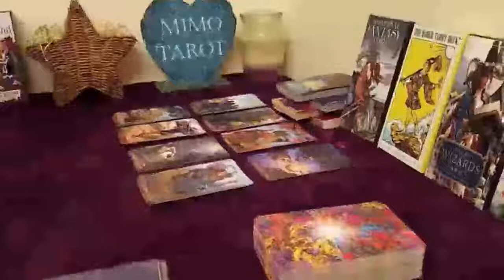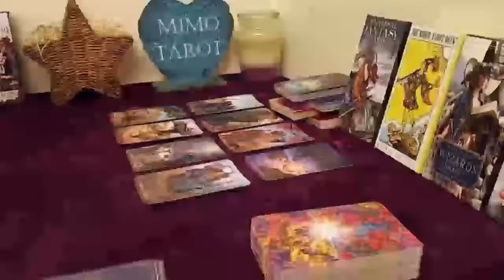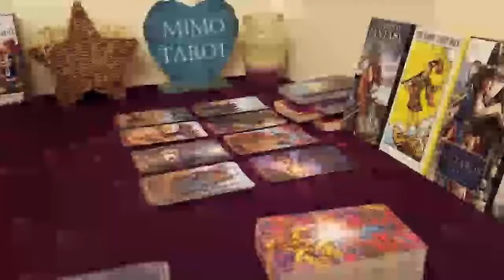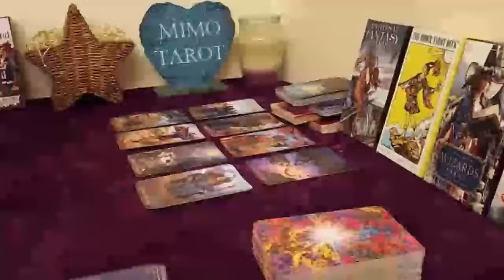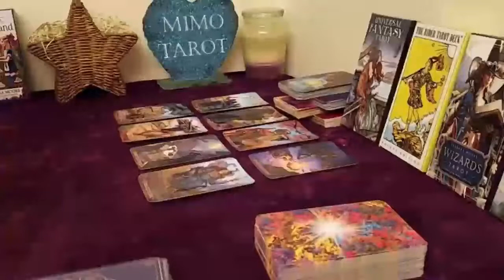gemini tarot love reading is this what u really want